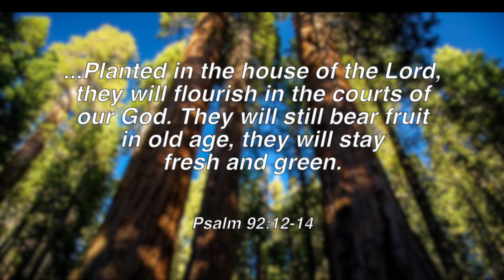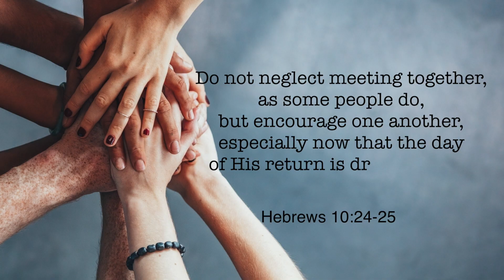Change is Coming 2 Sermon Jam